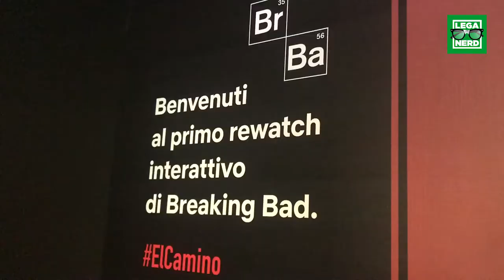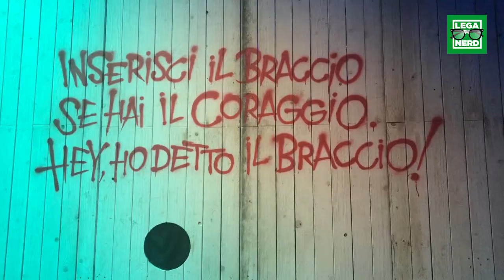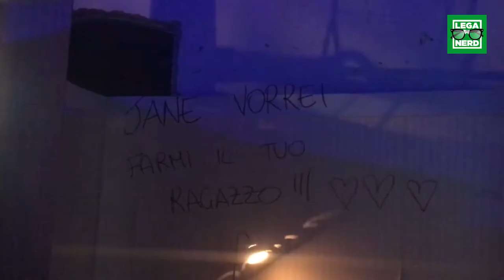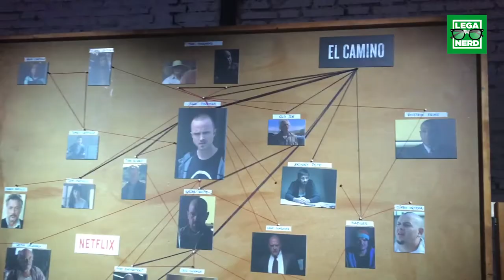El Camino: il video della mostra dedicata al sequel di Breaking Bad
È disponibile su Netflix dall’11 ottobre El Camino, film scritto e diretto da Vince Gilligan, sequel di Breaking Bad, che racconta un nuovo tassello della storia di Jesse Pinkman, interpretato sempre da Aaron Paul. A Roma, fino al 12 ottobre, una mostra che celebra il film: ecco il nostro resoconto video